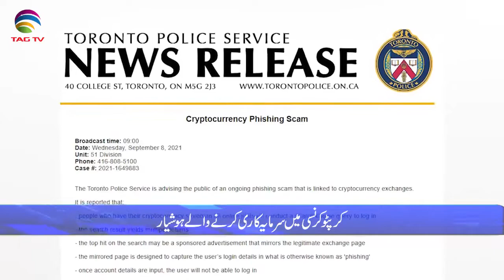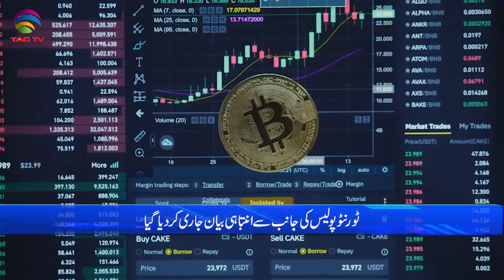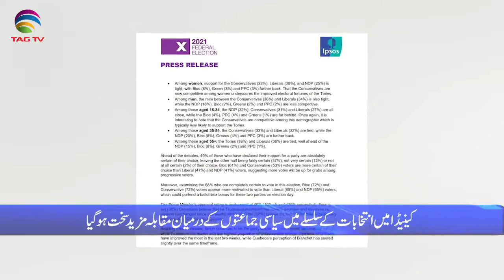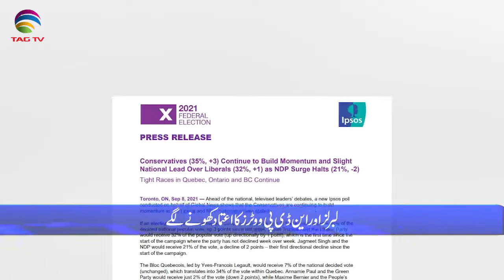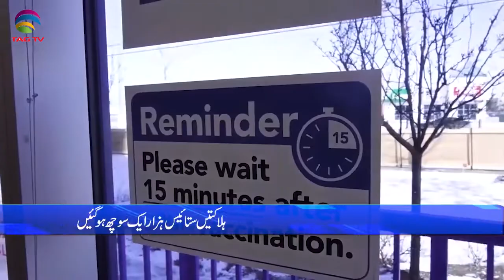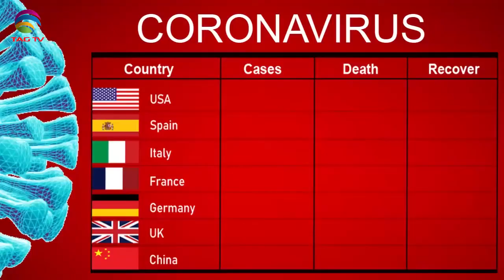International & Canadian News Bulletin in Hindi/Urdu - Sep 09, 2021